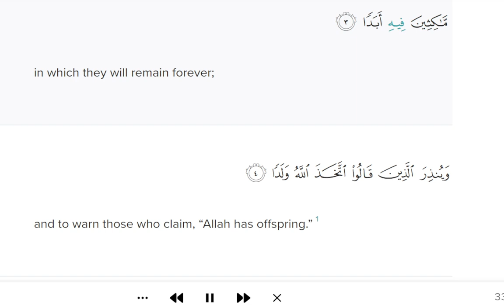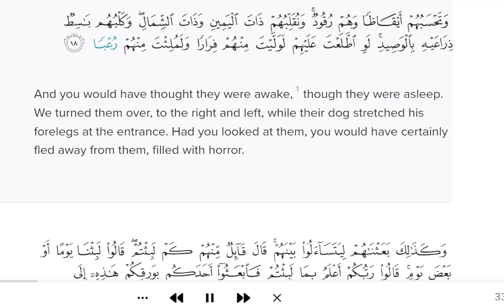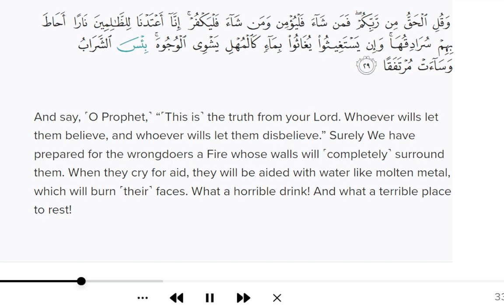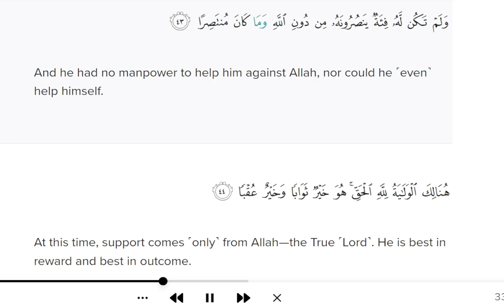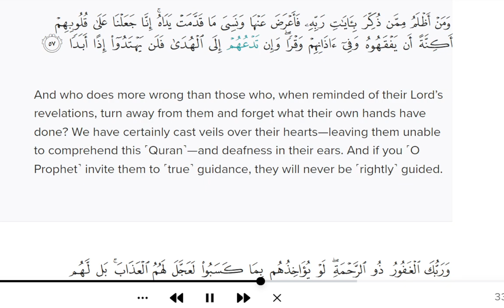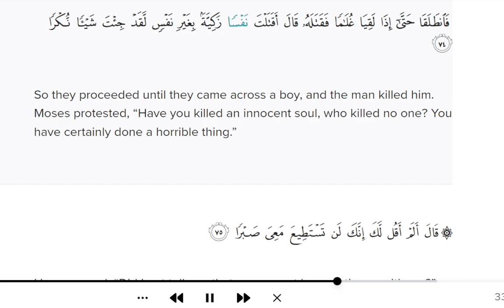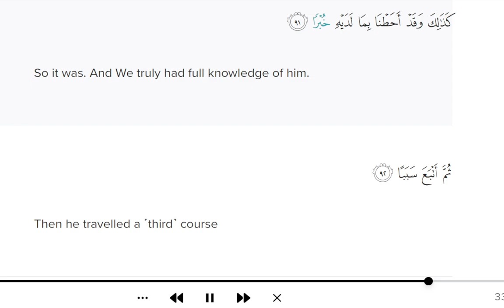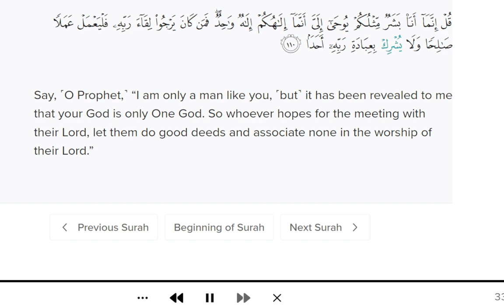Must Listen Every Friday ( You will shine bright till next friday )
Beautiful Surah Al-Kahf